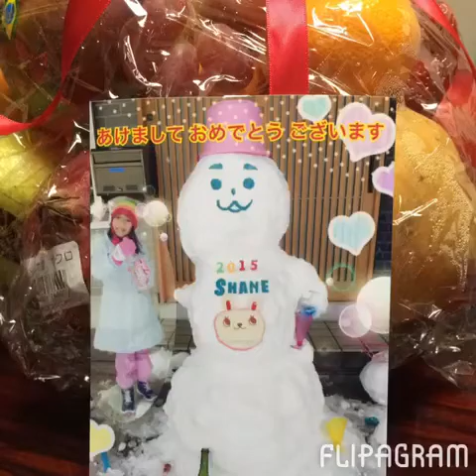You're not Alone, I'm by your side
Cause you're the reason I feel Alive (^_−)−☆